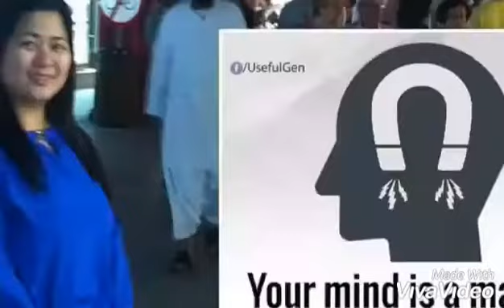Lancaster New City: LIVE, LAUGH & LOVE AT GLENBROOK, Lancaster New City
Come and Visit Glenbrook Lancaster New City Cavite where you can live, laugh and love with the beautiful surroundings. 🏡🏕️🏠🏘️

Lancaster New City (LNC) is The Family-Friendly City, a complete community where everything the family needs is just within your reach to have more time to LIVE, LEARN, WORK, PLAY & PRAY. The Project is a one-of-a-kind township development located in Cavite. This master-planned development spans to over 1,400 hectares, covering Imus, Kawit, and General Trias, its 6.5 kilometers from CAVITEX Kawit Toll Exit. Lancaster New City has residential, commercial and business district to reduce distances between housing, workplaces, retail businesses and other destinations. There are two (2) zones at Lancaster New City. Both offers affordable single home units and townhouses. Zone 1 is in Barangay Alapan 2A, Imus and in Gen. Trias, Cavite where English Countryside inspired houses are built while Zone 2 is located in Brgy. Pasong Camachile 2 also in Gen. Trias, Cavite inspired by Modern-Asian architeture.